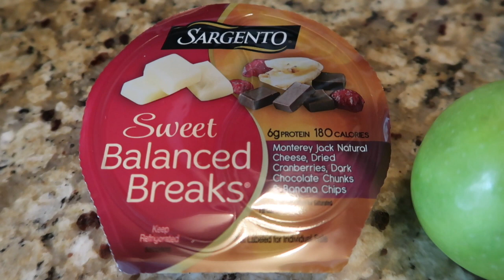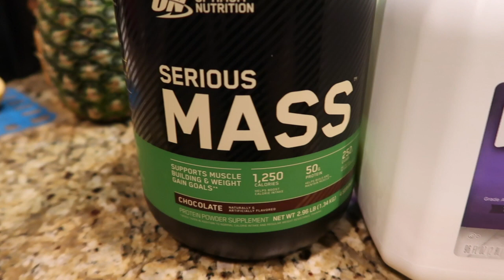WHAT I EAT IN A DAY TO GAIN WEIGHT + SERIOUS MASS PROTEIN SHAKE | 3500+ CALORIES | BRANDI MACK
Welcome back to the my channel!

Today's video is a little different. I will be sharing with you guys my healthy eats to gain weight/muscle.

Hope you guys enjoy this food vlog!!

Life has been so amazing and I want to continue to share it with you all!

Thank you guys for sticking around. It's only up from here!

//B R A N D I

I'm Brandi and I am a YouTuber aspiring to become FULL TIME. I am a mother to an A M A Z I N G 10 year old son named Ty. I enjoy creating content that revolves around my everyday life, beauty, health and fitness. I hope you enjoy my videos as I put so much time and effort into doing so. I appreciate you stopping by to watch my videos... Enjoy!

//C A M E R A  A N D  E D I T I N G S O F T W A R E
Alternate Vlog Device : iPhone XS Max